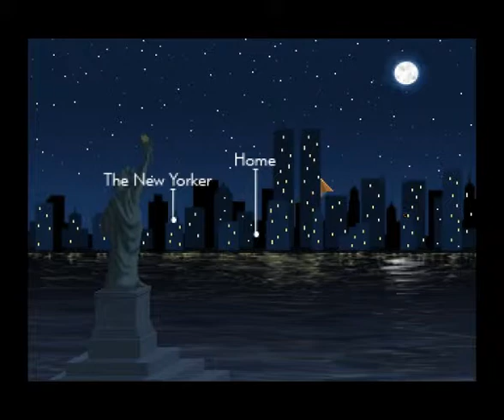Blackwell Unbound The Countess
Only after solving both of the cases will you unlock the endgame sequence with the Countess. This walkthrough will show you how to lure the Countess into a direct confrontation and how to deal with her once the confrontation has begun.